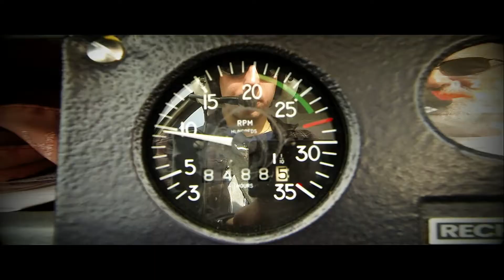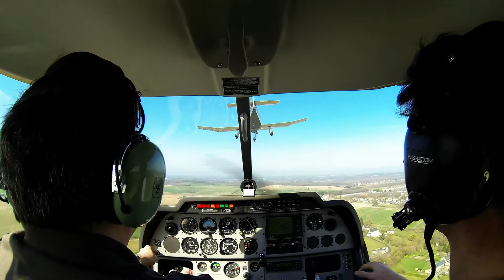Instruction + Patrouille 4 Avions Aéroclub de Touraine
Instruction Da20 C1 + Dr 400, Aéroclub de Touraine (LFEN)
Patrouille 4 Avions
Remerciements aux patrouilleurs du dimanche